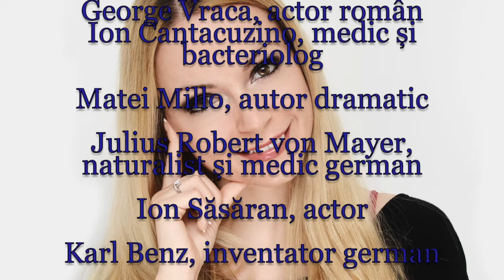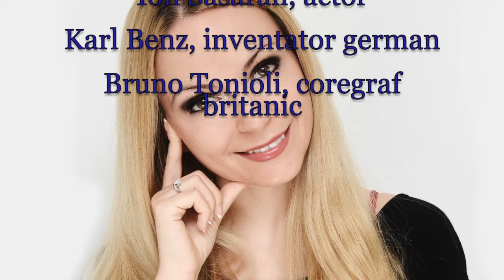Horoscop de azi 25 Noiembrie Lunaala Moirae